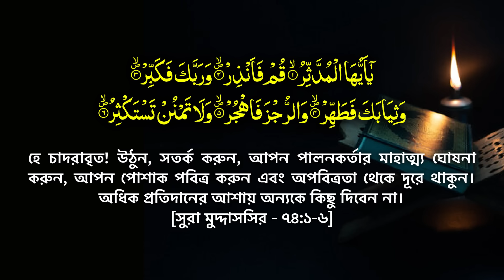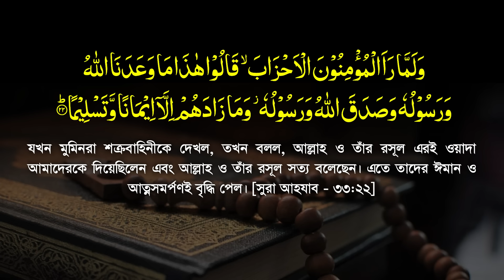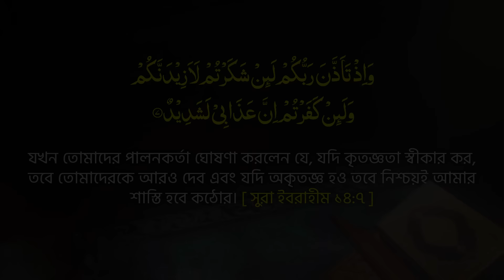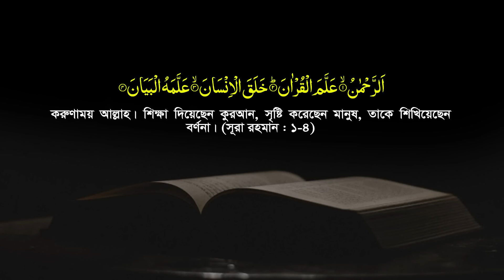সমকালীন প্রেক্ষাপট নিয়ে মুফতি আমির হামজার দালীলিক বক্তব্য || বাশখালীর ওয়াজ || Amir Hamza new waz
মুসলমানদের বিভক্তি ও ইসলামের ক্ষতি || ২৯ ফেব্রুয়ারী ২০২৪- বাশখালী, চট্টগ্রামের ওয়াজ || মুফতি আমির হামজা || Tahjib Center